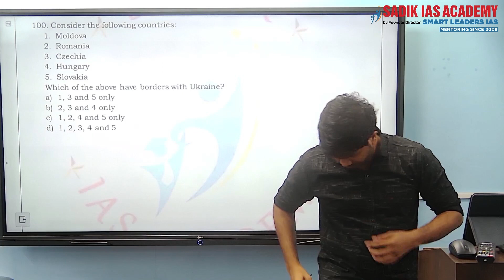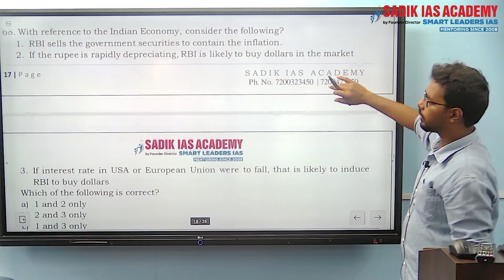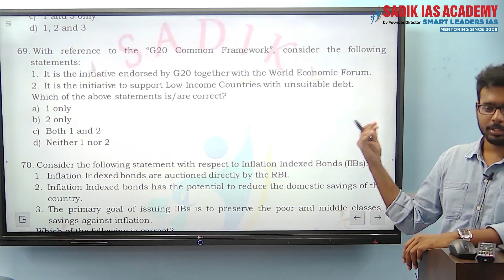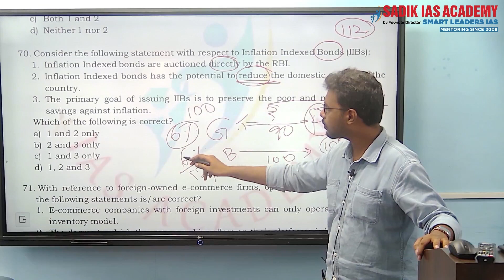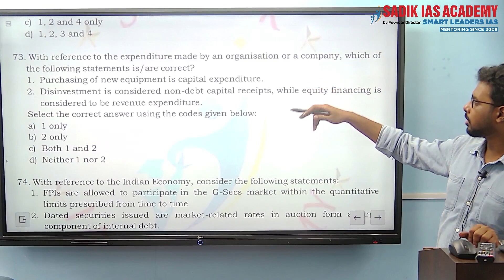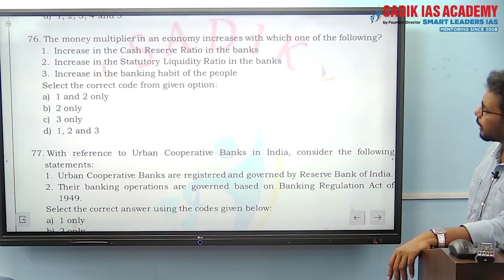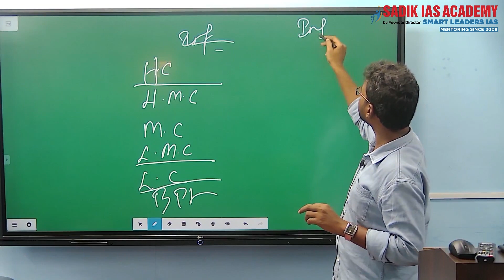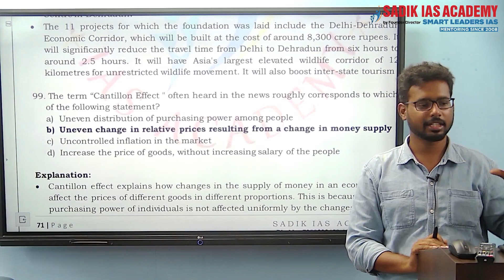UPSC Prelims | Test Batch 2023 | Economy | Mr. K.Mohan Ram | Sadik IAS Academy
Presenter: Mr. K.Mohan Ram
Topic(s): UPSC Prelims  Test Batch 2023 Economy

Head Office Location:
No: 38, Nehru Nagar, 2nd Avenue,